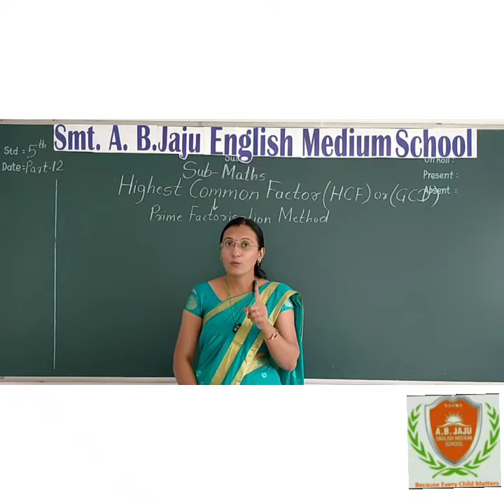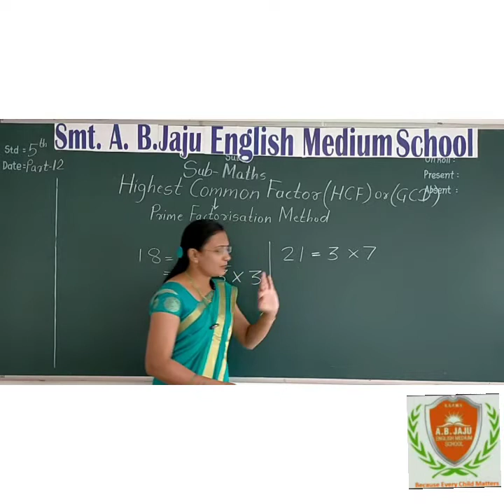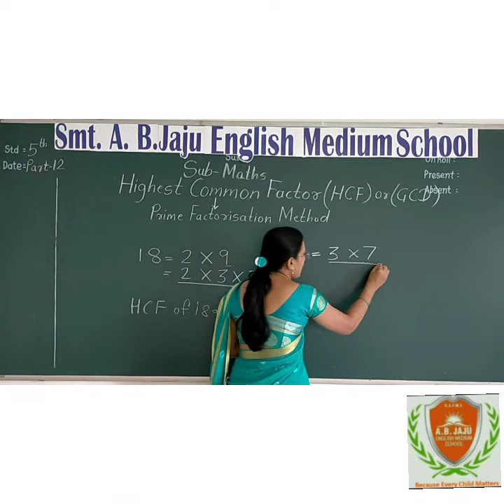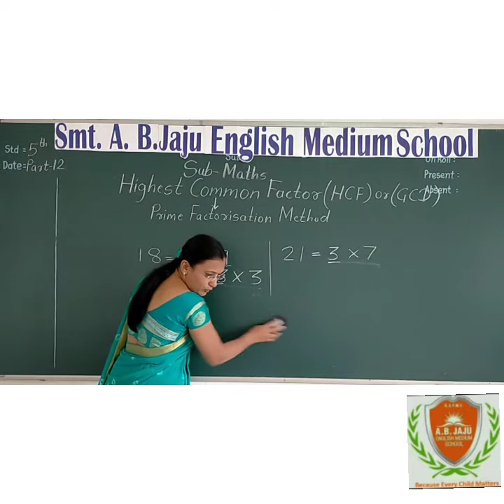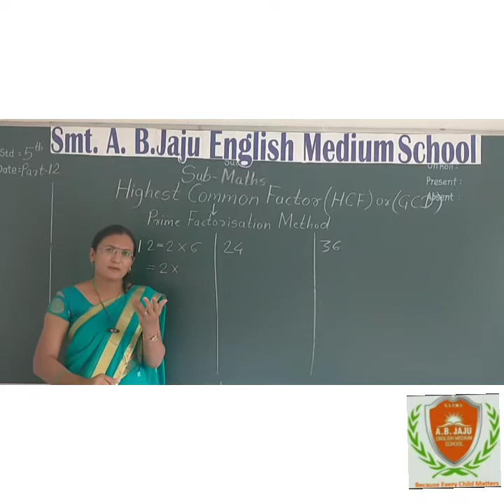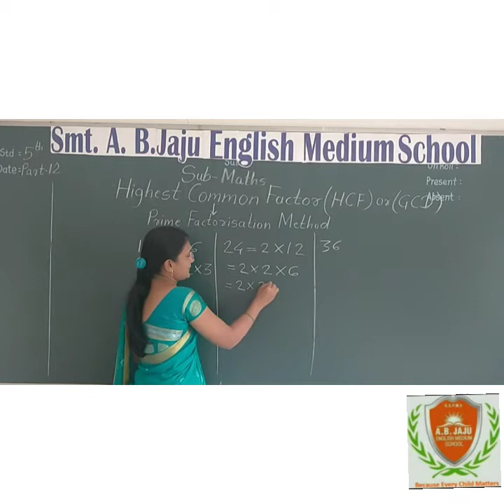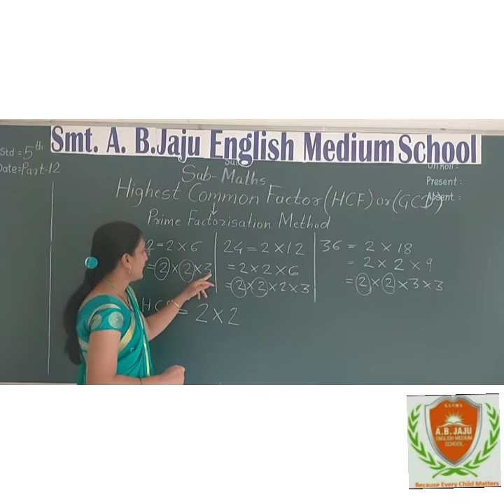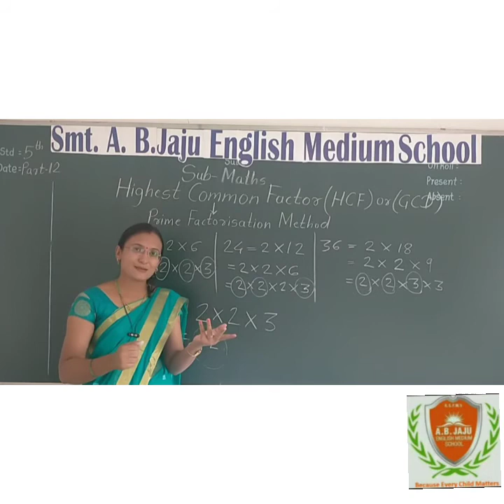Std 5th Maths Ch3 Part12 Prime Factorisation M1